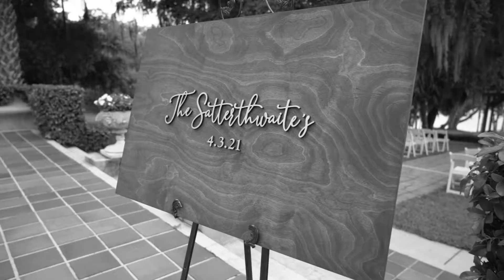Wedding Teaser Trailer